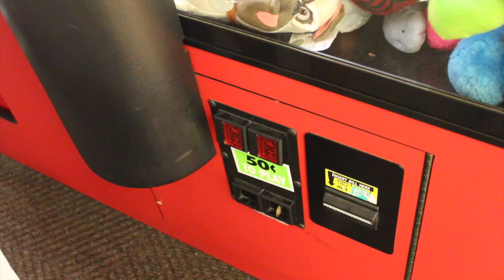Secret Life of Pets Claw Journey! BUNNEY FROM HELL! | JOYSTICK